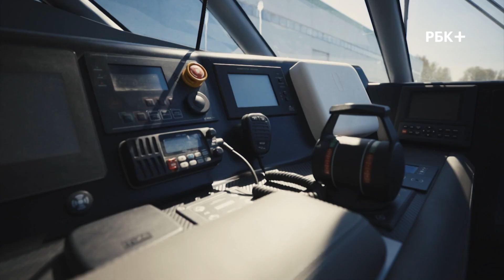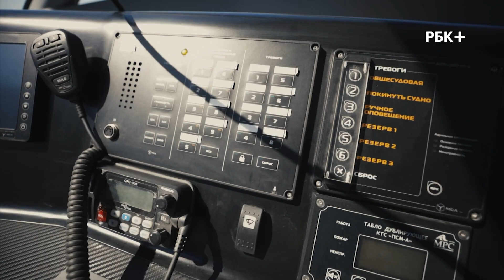Электросудоходство в России: технологии и перспективы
Компания Emperium, входящая в Sitronics Groupа, первой в России запустила серийное производство судов на электротяге. Предприятие разработало и строит суда речного и озерного типов для экскурсий, водных прогулок и пассажирских перевозок. На верфи предприятия в Ленинградской области спустили на воду электрический пассажирский катамаран, который отправится в Нижний Новгород и выйдет на прогулочные линии по Волге. Первое судно из этой серии уже прошло ходовые испытания в Красноярске. На верфи также строятся и другие модели для городских пассажирских перевозок. В разработке – линейка новых электросудов для плановой замены устаревшего флота на реках и озерах России, а также для поставок на экспорт. Подробнее о технологиях электросудостроения – в сюжете РБК-ТВ